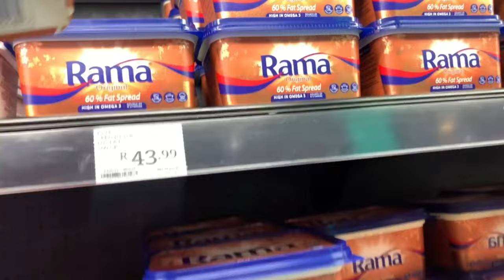RES MOVE IN VLOG + TOUR | Varsity College Student